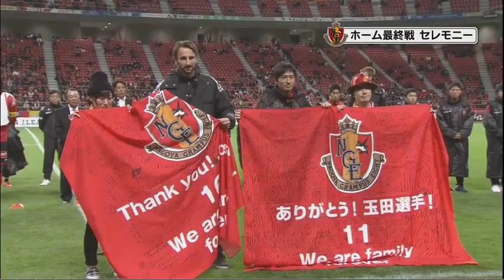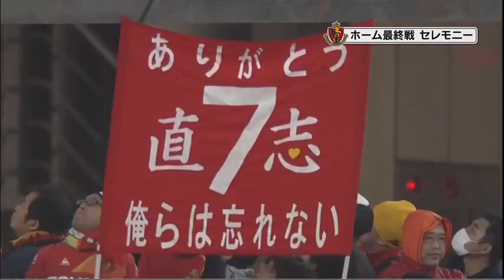2014 名古屋グランパス ホーム最終戦セレモニー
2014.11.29 ジョシュア・ケネディ、玉田圭司、中村直志選手の挨拶